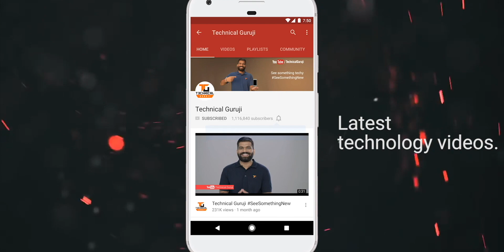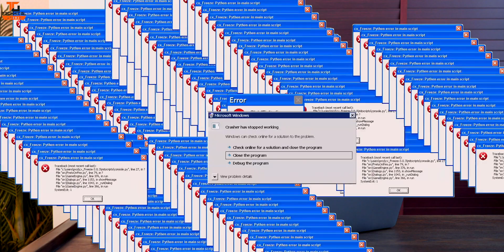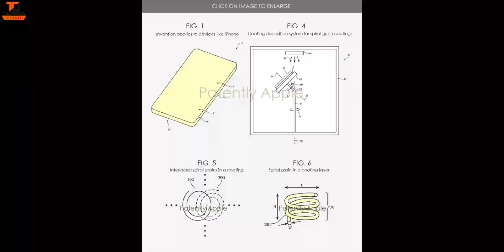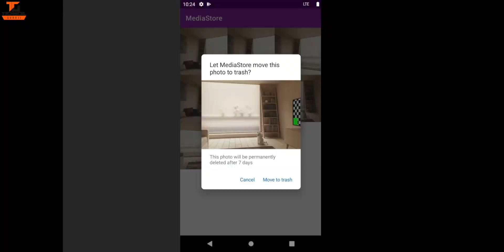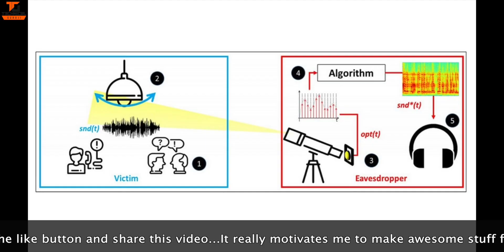Tech Talks #1157 - Redmi Laptop in 20K, Poco Launch, Realme X3,Airpods Blast, ROG 3, K40, Windows 11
Namaskaar Dosto, Tech Talks ke is Episode mein maine aapse kuch interesting Tech News Share ki hai jaise Redmi Laptop in 20K, Poco Launch, Realme X3,Airpods Blast, ROG 3, K40, Windows 11 Launch aur bahut kuch. Mujhe umeed hai ki yeh video aapko pasand aayega.